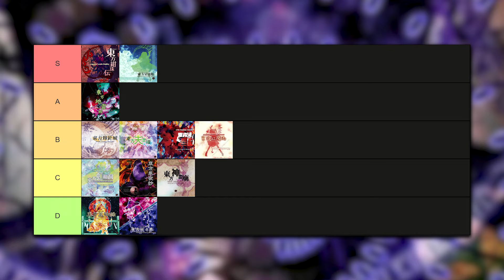Mainline Touhou Games Ranked EASIEST to HARDEST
objective and factual opinions only
00:00 Intro
01:01 Overview
02:50 Perfect Cherry Blossom
04:05 Mountain of Faith
05:45 Ten Desires
07:12 Imperishable Night
08:33 Unconnected Marketeers
09:39 Embodiment of Scarlet Devil
10:56 Wily Beast and Weakest Creature
12:10 Hidden Star in Four Seasons
13:45 Double Dealing Character
15:24 Subterranean Animism
17:05 Undefined Fantastic Object
18:40 Legacy of Lunatic Kingdom
20:33 Outro
Game: Touhou

*All gameplay shown here is mine unless stated otherwise